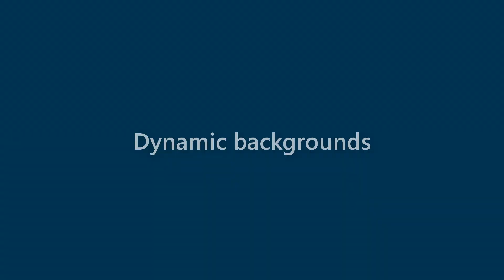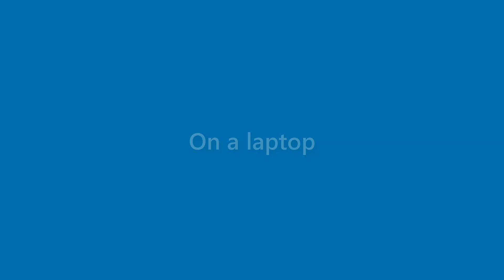Jasper Sparks - appearance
Name Look - Jasper Sparks - appearance. In this video we present "Jasper Sparks" name look and feel in various scenarios.
This video will cover:
How does "Jasper Sparks" look as a personal letterhead?
How does "Jasper Sparks" look on a business card?
How does "Jasper Sparks" look on a computer/laptop screen?
How does "Jasper Sparks" look with different background colors?
How does "Jasper Sparks" look with various fonts?